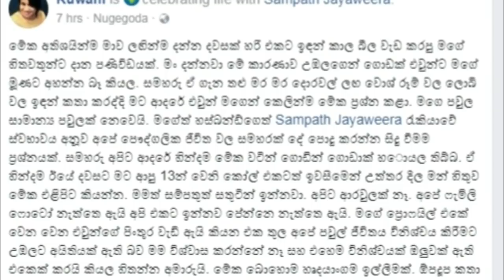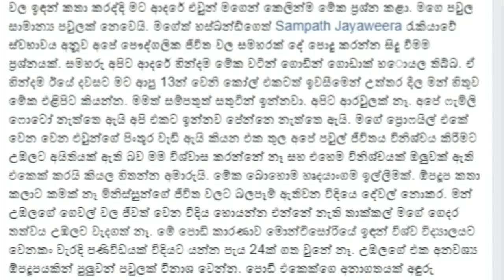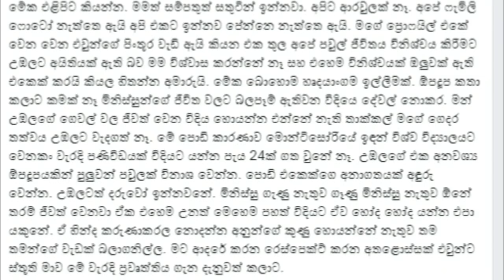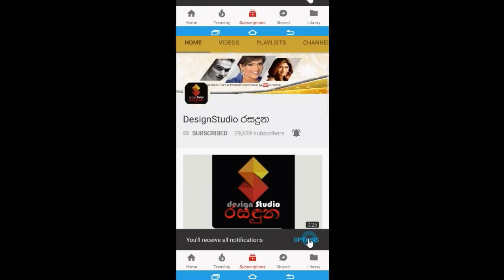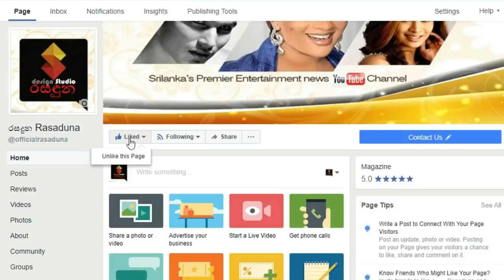මිනිස්සු ගැණු නැතුව ගෑණු මිනිස්සු නැතුව ජීවත් වෙනවා,ඒවා හෝද හෝද යන්න එපා යකුනේsampath family